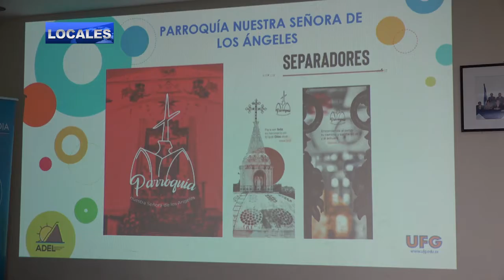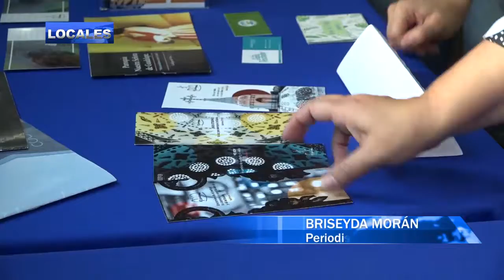PRESENTAN PROYECTO TURÍSTICO PARA SONSONATE